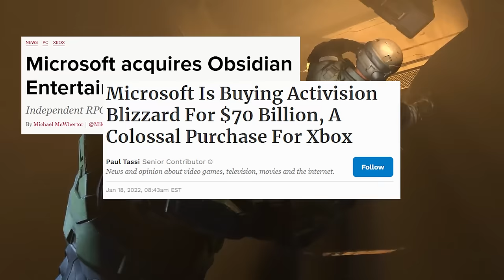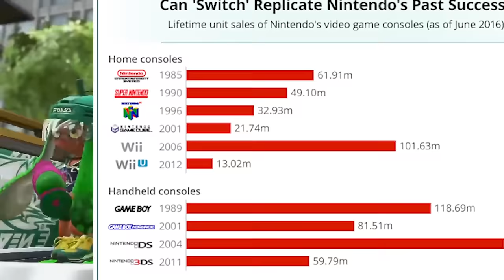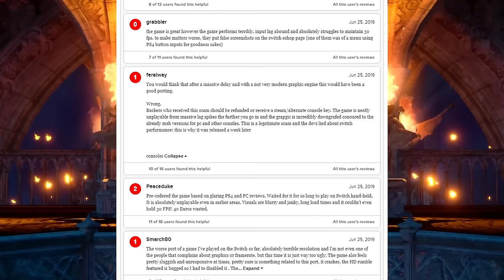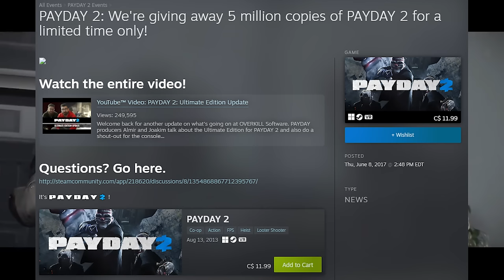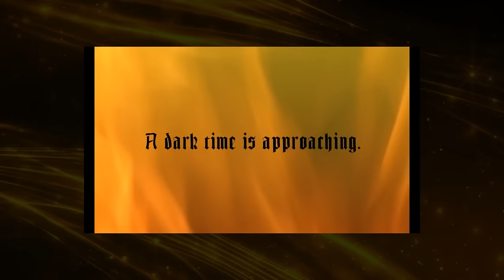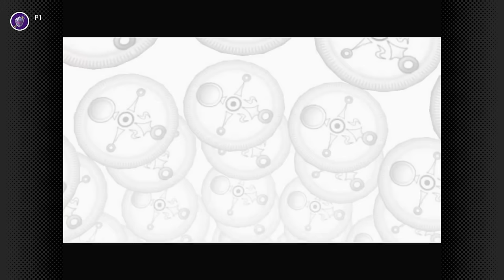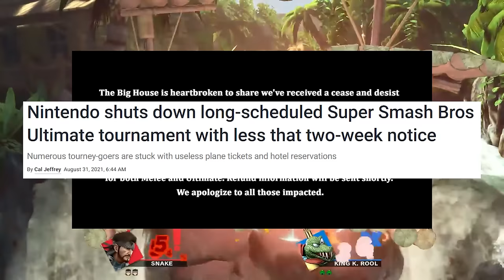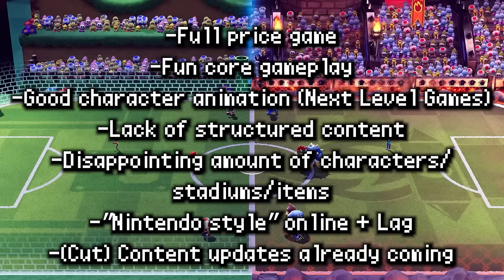Nintendo Switch and its Games are Lazy, Greedy, and Incompetent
I honestly believe Nintendo is heading down a quality hole.

Sources to videos used from other channels will be displayed on screen. Prices are in CAD. Video is in 30FPS (instead of 60) to accommodate the absurd amount of trailer footage.